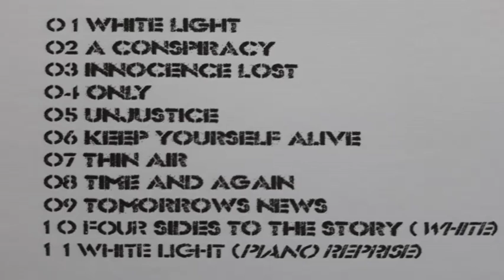09 Tomorrows News - MANIC DEPRESSION - WHITE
WHITE 09 Tomorrows News

      01 white light
      02 a conspiracy
      03 innocence lost
      04 only
      05 unjustice
      06 keep yourself alive
      07 thin air
      08 time and again
      09 tomorrows news
      10 four sides to the story (white)
      11 white light (piano reprise)

All songs written (except otherwise indicated), recorded and mixed by Thomas Wahl  between July 2016 and January 2019.
No samples or drum  machines were used during the recording.                                               Instruments PLAYED: Tama drums and Zildjian cymbals, Evans and Remo drumheads, Yamaha DTX  Electronic drums, Washburn bass and guitar, Fernandes and Yamaha guitars, Roland E15, Laney amplifiers, Zoom g5 and h2n microphone. Ableton live and cubase Steinberg software.